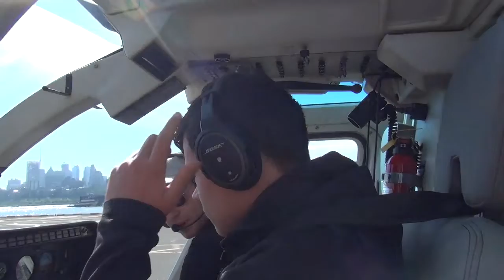04 25 19 4 MARIA